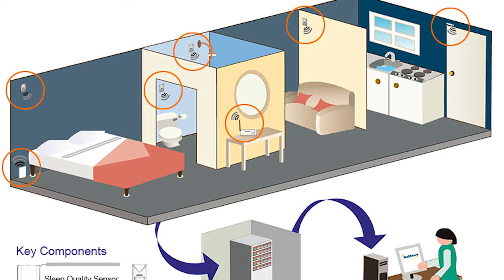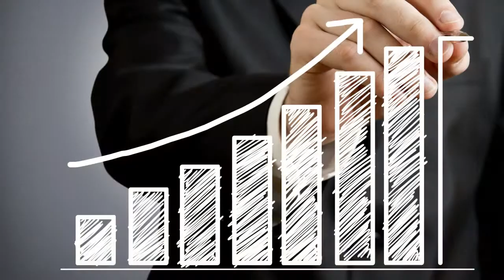Small Business Success Stories - Healthsense